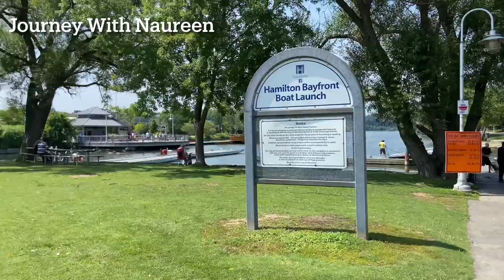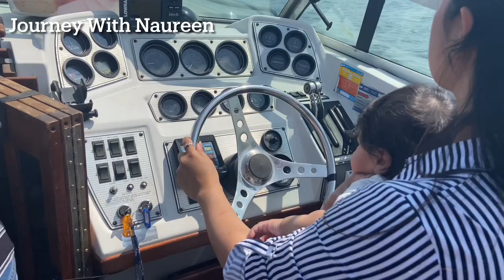Family Boating Day | Journey With Naureen | Life In Canada Vlog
family goes into panic
# wavy boats
day of boating
boating around miami

I am sharing my experiences of travel, daily life, Canadian system,philosiphy of life, etc.
Enjoy my channel with a lot of educational techniques.